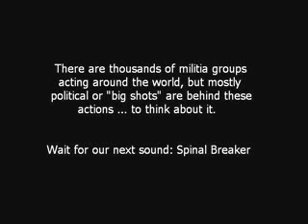Blackweapon - Mercenaries... Dogs Of War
Blackweapon: Raph Slayter / Vocals-Guitar - Rod Nails / Bass Guitar - Rafael Tavares / Lead Guitar - Bruno Hammer / Drums

Blackweapon's Label Recording - Katt Studio Productions